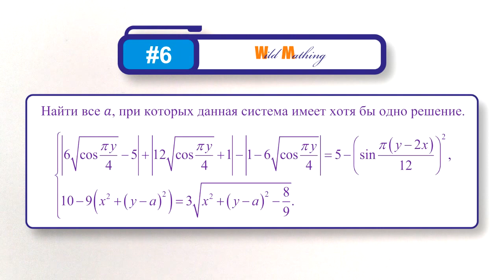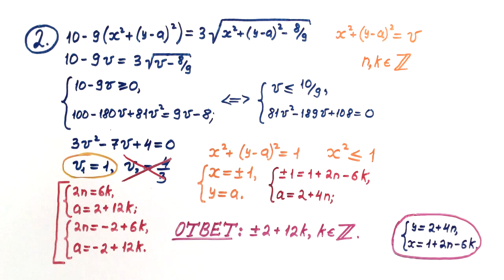#94. ПАРАМЕТРЫ! Сочная задача из вступительных в МГУ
Сложная задача из вступительных экзаменов в МГУ на мехмат в советский период. Попробуй решить самостоятельно!

Ну что, уже неделю как баклуши бьете? Вот вам легенькая задачка с параметром: пора входить в режим! Задачи из вступительных экзаменов в МГУ им. М.В.Ломоносова (80-ые годы).

0:00 — Условие
0:25 — Работа с первым уравнением
3:32 — Второе уравнение системы